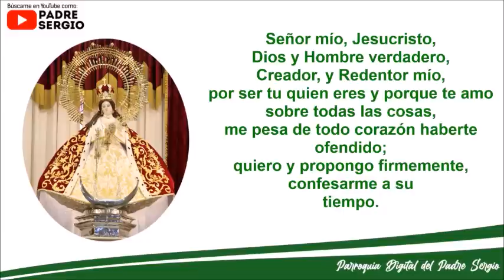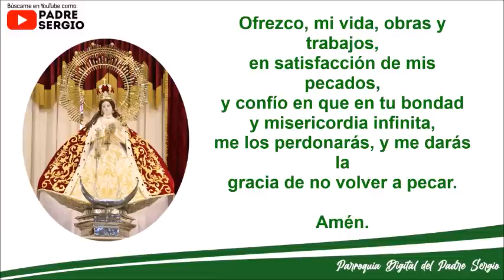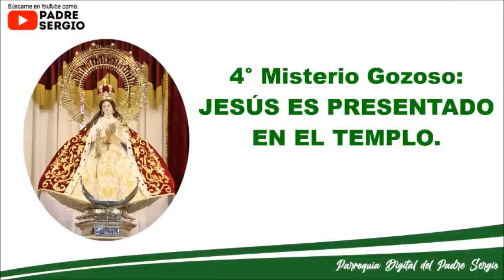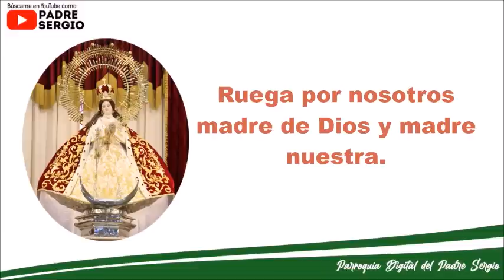Rosario de Hoy Lunes 28 de Noviembre del 2022